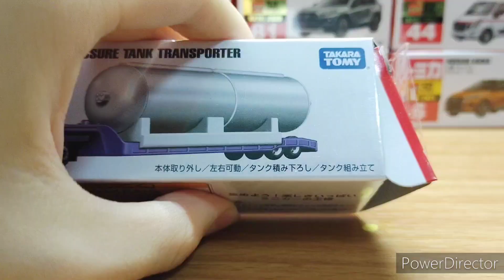TOMICA 2021年12月新車 (編號149） ISUZU GIGA SPECIAL HIGH PRESSURA TANK TRANSPORTER （ unboxing)